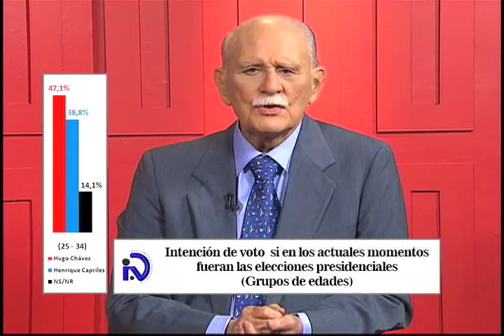José Vicente Rángel: Encuestadora IVAD, juventud apoya a Chávez